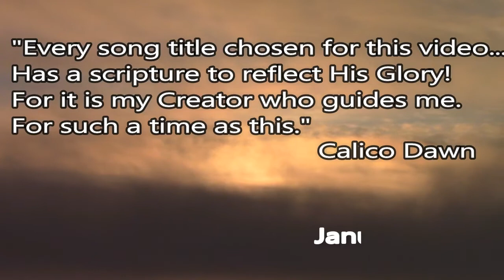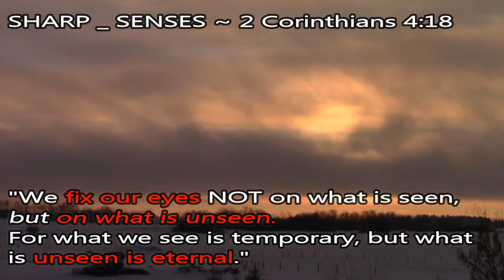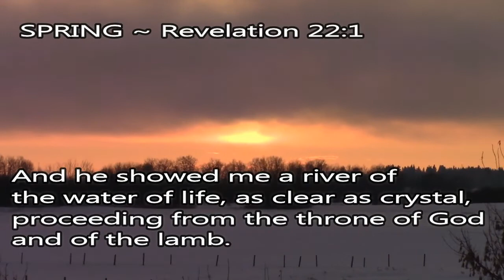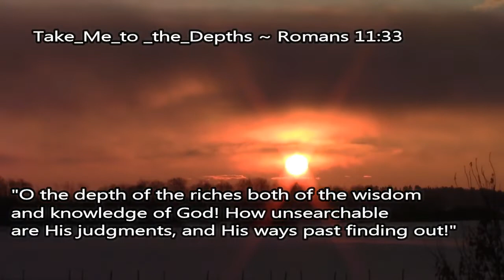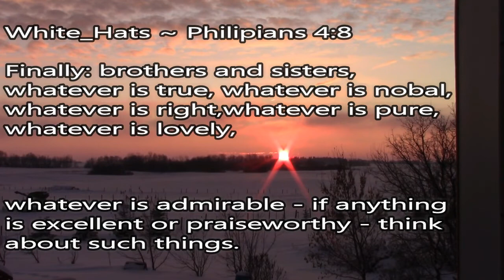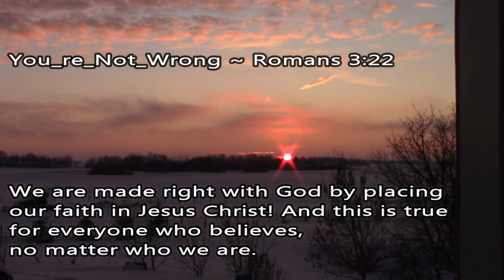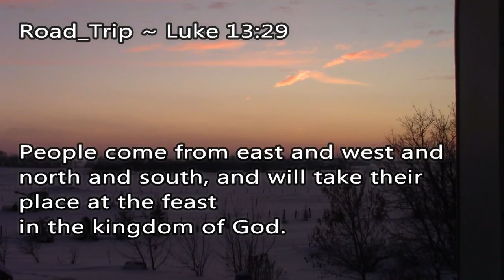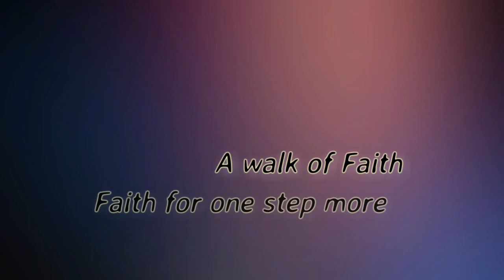The Hidden Message MOVIE written in The SuperNatural Sunset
There are days that reflect..
The things unseen.
There are moments in those amazing days that take my breath away...
Without a doubt , I know, I feel and believe in God
Here is my story, told His way.
My child like faith captures Him in everything.
My hope is that He would capture your heart and soul too.
A walk of faith ...Faith for one step more...
Come step into .The Hidden Messages in The SuperNatural Sunsets

There are no special effects or manipulations.

This is the day the lord made... I will rejoice and I will be Glad in it!
                                        Psalm118:24